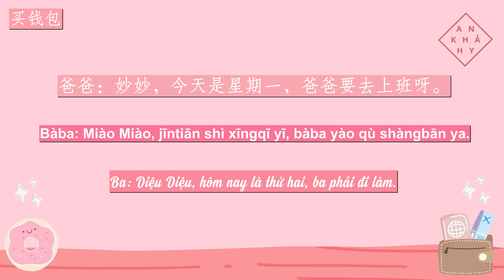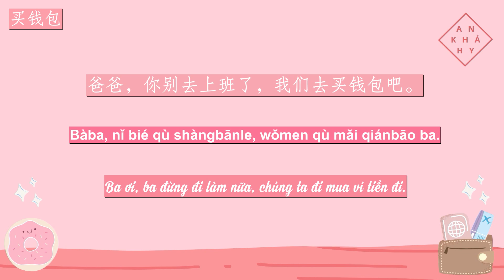【VIETSUB + PINYIN】Mua Ví Tiền《买钱包》| Luyện Nghe Tiếng Trung | Learn Chinese - Listening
Tên bài: 买钱包  | Mua ví tiền
Trans + Edit video: An Khả Hy